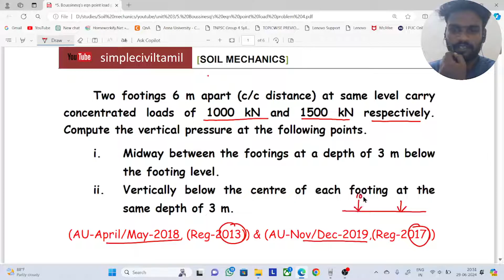Boussinesq's equation point load problem 4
Two footings 6 m apart (c/c distance) at same level carry
concentrated loads of 1000 kN and 1500 kN respectively.
Compute the vertical pressure at the following points.
i.
ii.
Midway between the footings at a depth of 3 m below
the footing level.
Vertically below the centre of each footing at the
same depth of 3 m.